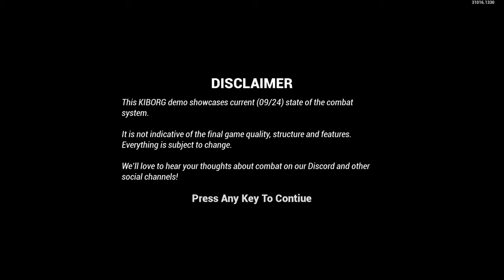KIBORG 4K Demo Walkthrough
Planned Release Date: To be announced

When the game gets full release i next do full walkthrough.